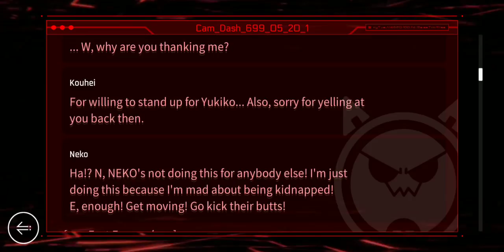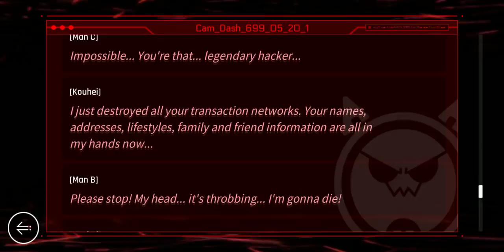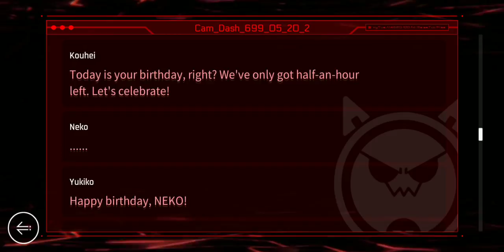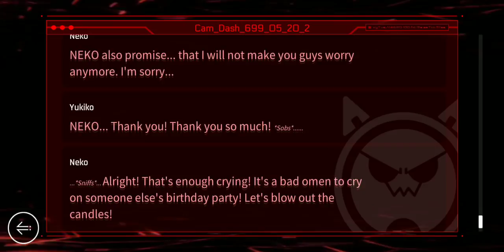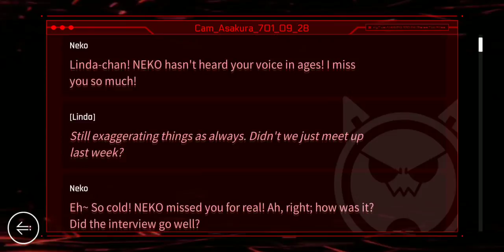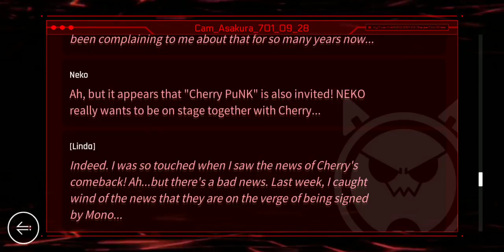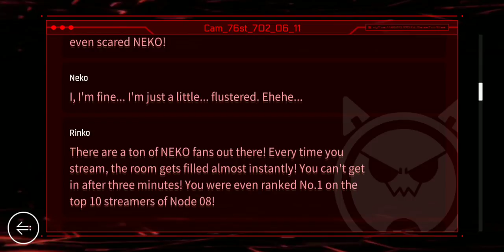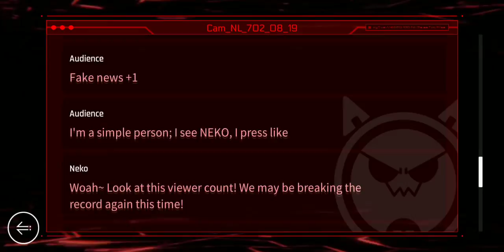[Cytus 2 v1.9] PunkNeko OS Logs 25-30 *SPOILERS*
1.9 update for New Neko! Here are OS logs 25-30.

*THE VIDEO FROM THE FINAL OS LOG IS UPLOADED SEPARATELY*  ♡～(˘ε ˘ )